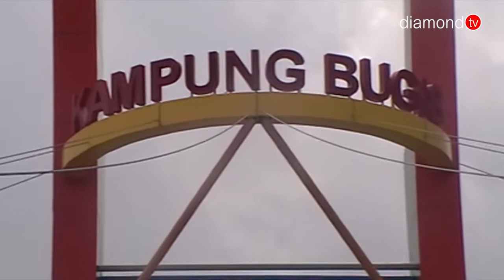KAMPUNG BUGIS TEMPAT DESTINASI WISATA BARU DI TANJUNGPINANG